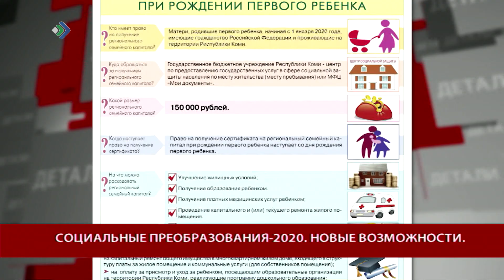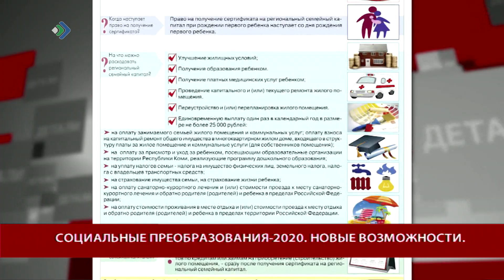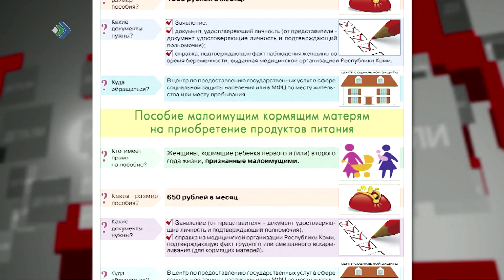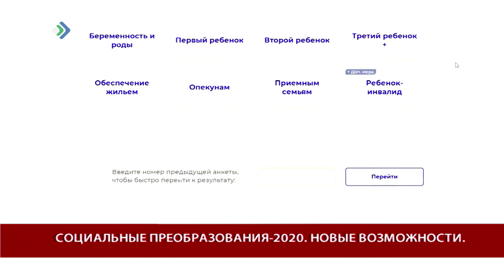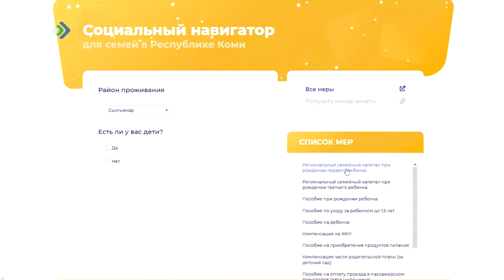Детали. Актуальное. Социальные преобразования - 2020. Новые возможности 14.01.20